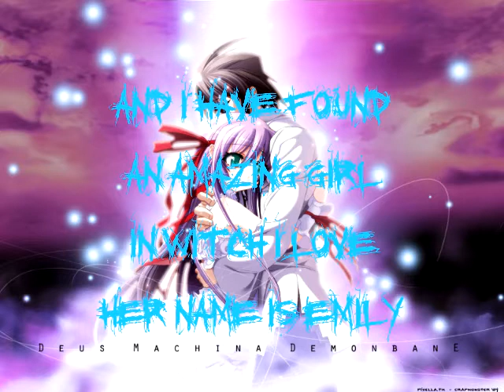i'm the one person i never cared about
its a my life story started back in 5th grade
please just here me out
THANX FOR THE MEMORIES!